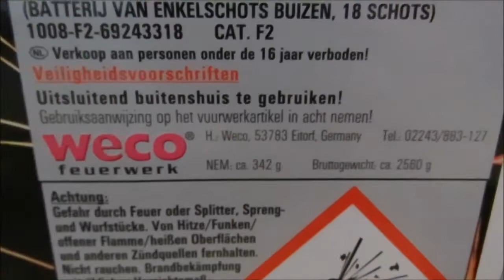Batterie Beast Master FAILVIDEO Zündung: Wild Crush!!!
Wieder eine Weco-Batterie zu Silvester für euch getestet.
Leider ist mir hier ein Fehler unterlaufen! Danke für die Mithilfe und Aufklärung. Es war die Wild Crush bei der Zündung, das fand ich am 21.11. noch Abends gegen 23:30 Uhr selber heraus.